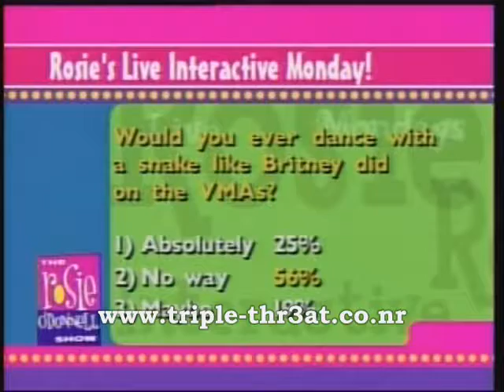Rosie Show 2001 2